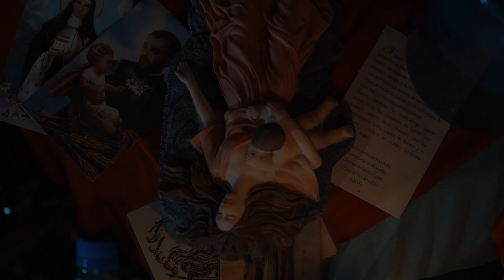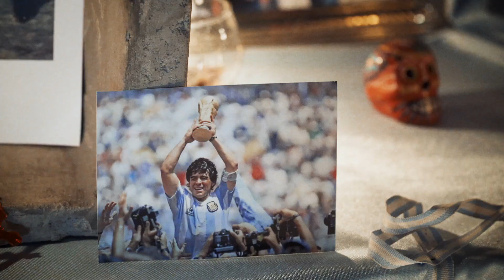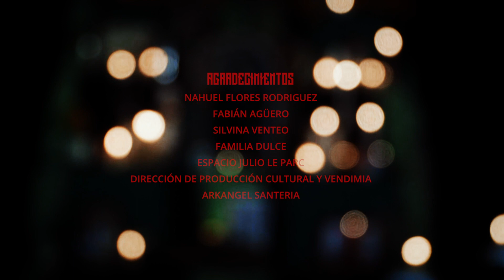DEVOCIONES #10 -DIEGO ARMANDO MARADONA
Maradona, el mejor jugador de futbol de todos los tiempos, polémico, brillante, de origen humilde, consigue lo máximo que un futbolista puede lograr. Pero su historia no termina aquí; miles de fanáticos de todo el mundo le rinden culto y hasta fundan la iglesia Maradoniana.
En una entrevista en profundidad con Nicolás de Merolis analizamos el fenómeno devocional que hay detrás del Diego.